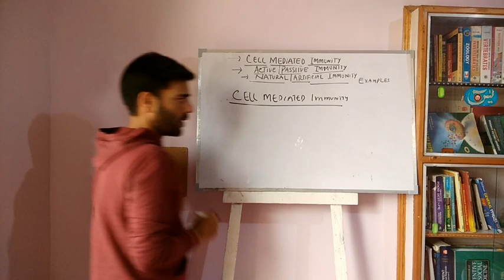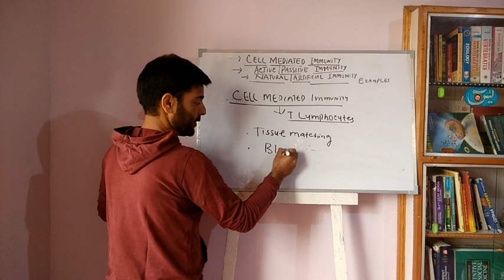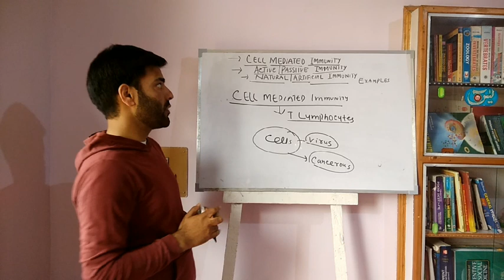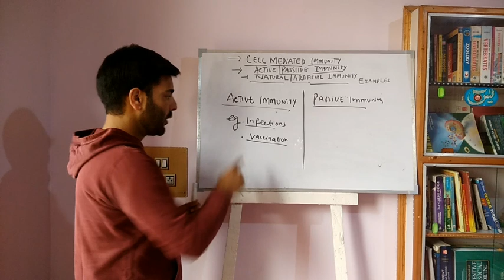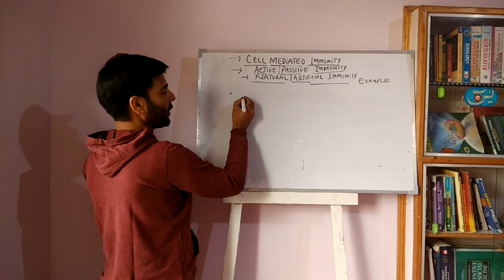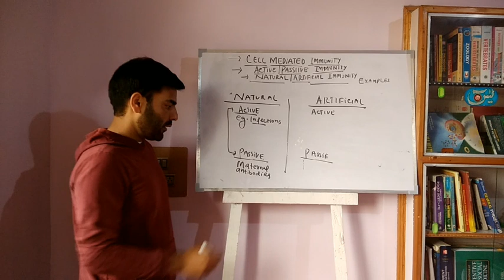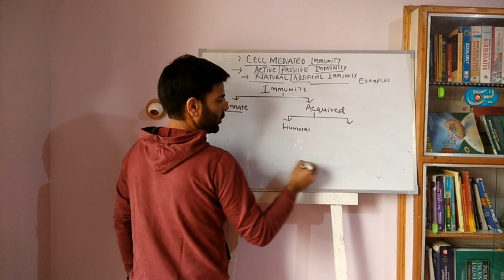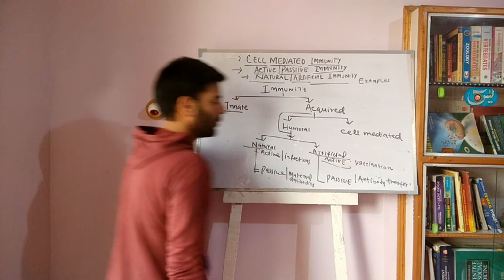Cell mediated immunity, Active and passive immunity, Natural and Artificial immunity with examples.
Health and disease (class 12)